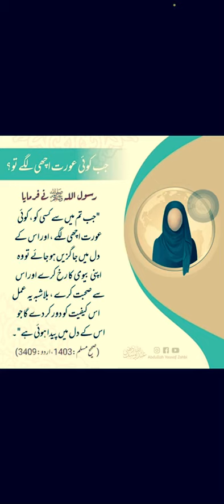Jab koi Aurat Achi lage to ? Hadees pak saw